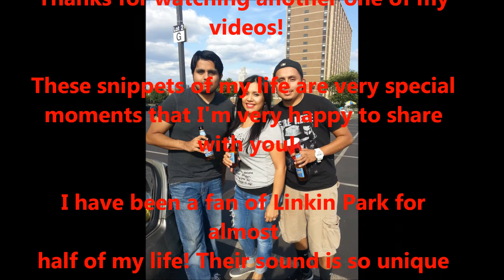Linkin Park Concert Vlog: It's Friday with me